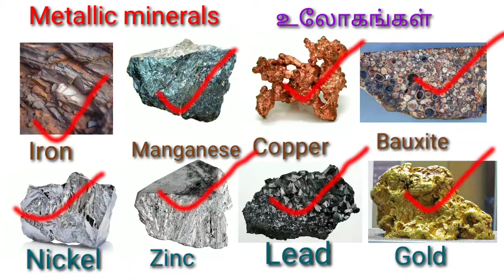Types of Minerals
10th STD Important Geography 2 Marks